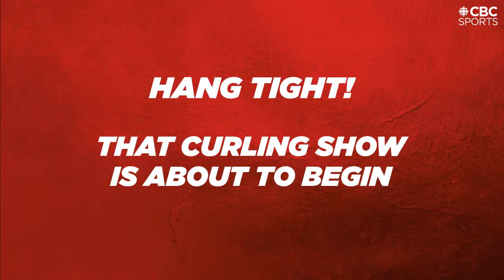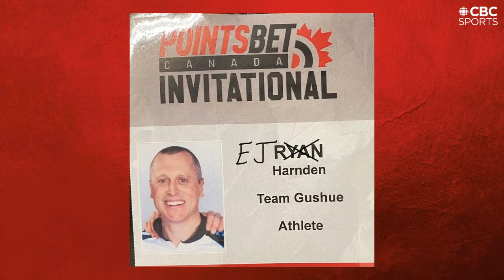That Curling Show: Team shakeups kick off a brand new curling season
A fresh curling season is underway! Catch up on all the new teams on the Season 3 premiere of That Curling Show 🥌🇨🇦